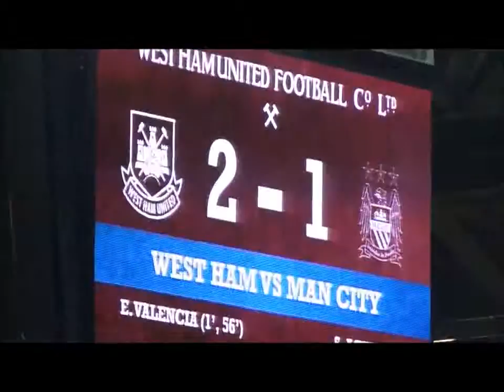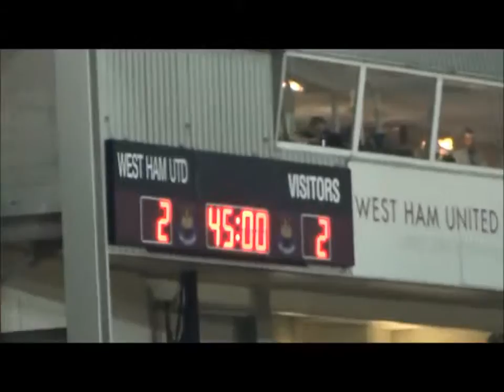West Ham United 2-2 Manchester City (Saturday 23rd January 2016)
West Ham United v Manchester City
West Ham United 2-2 Manchester City
Saturday 23rd January 2016
Barclays Premier League
Boleyn Ground, Upton Park, London, England
Attendance: 34,977

Manchester City lost ground on Premier League leaders Leicester City as Sergio Aguero scored twice to rescue a draw at West Ham.

Enner Valencia struck from inside the area after 53 seconds for the Hammers but Aguero equalised with a penalty after he had been fouled.

The hosts retook the lead when Valencia capitalised on hesitant defending by Nicolas Otamendi to stab in.

However, Aguero struck from 10 yards late on to earn his side a point.